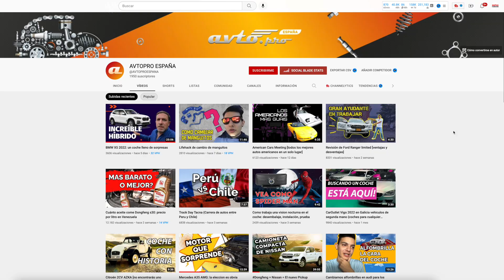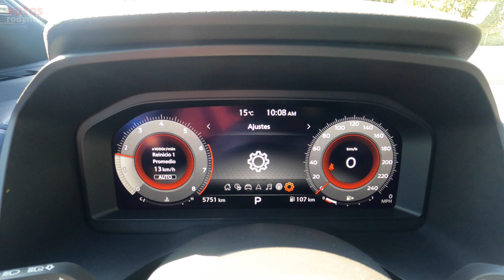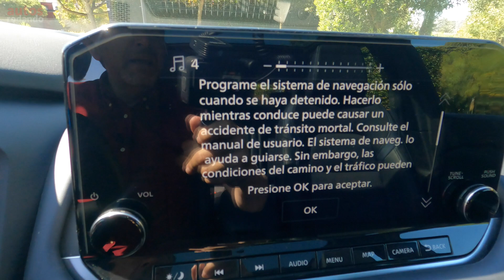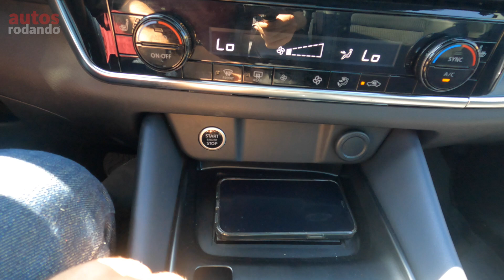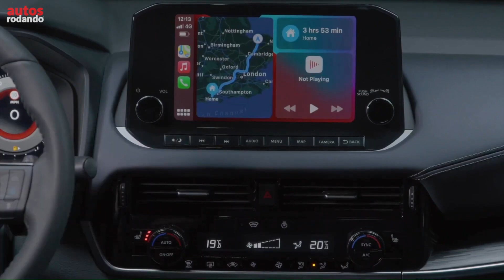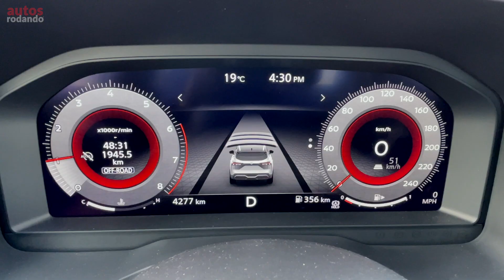NISSAN QASHQAI 2023 🔥 Mas de lo que PUEDES CREER 🔥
Este es el nuevo Nissan Qashqai 2023 tuvimos la oportunidad de probar el Qashqai 2023 el SUV AWD mas completo de su segmento, este Nissan Qashqai lo tiene todo seguridad, desempeño, confort, potencia, espacio. El Nuevo Qashqai 2023 es un lujo de camioneta haciendo de este Qashqai el SUV que necesitas si estas buscando comodidad y potencia.

En Este Video:
0:00 Intro
0:26 Diseño Exterior
4:40 Avto.pro
6:15 Maletero o Baúl
7:29 Diseño Interior
13:57 Conducción Motorización y Seguridad
16:47 Competidores
17:02 Conclusion y Despedida

👇Listado de Todos los Equipos que Utilizo :

No haga un reclamo de derechos de autor, si se opone a que usemos su material o se siente perjudicado, contáctenos por Email y luego eliminaremos el video, gracias por su cooperación.